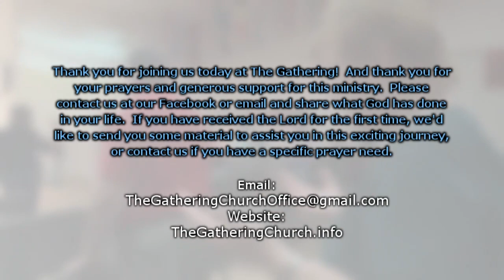David White "Joel's Army & the Fear of the Lord" 10/22/23